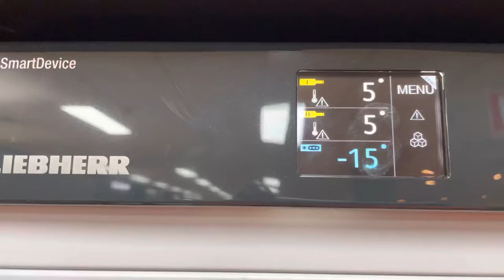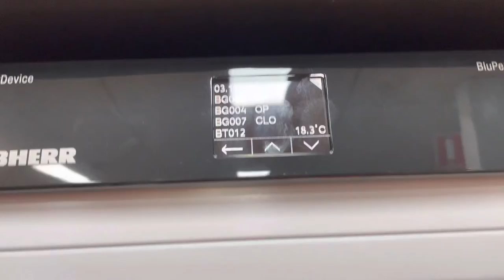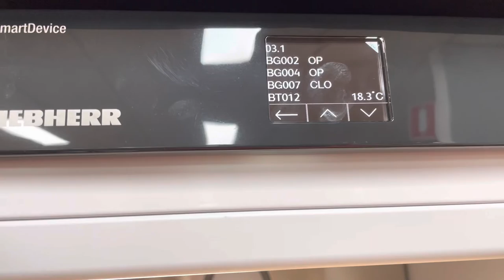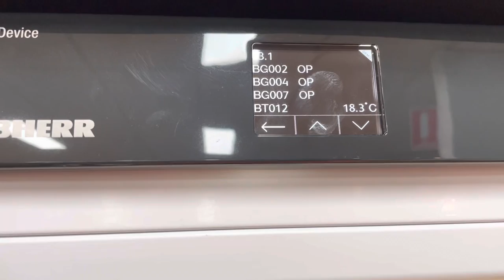Ice maker drawer reed switch test on Liebherr new fridges